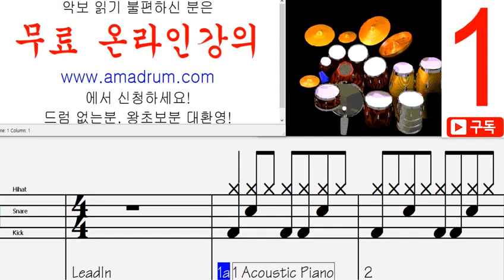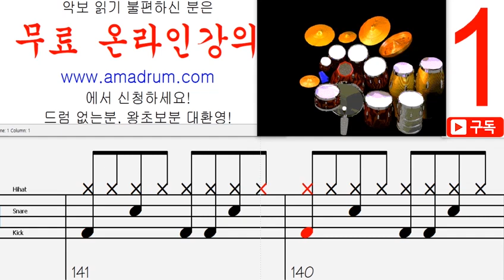아파트 윤수일, 드럼 왕초보 버전, 무료 드럼 온라인 강의,무료 드럼 강의 강좌 레슨 왕 초보 독학 쉬운 악보 취미 드럼 악보 드럼 커버 쉽게 배우는 드럼